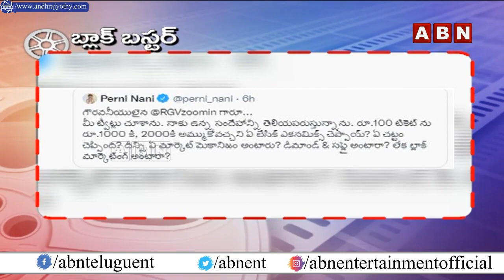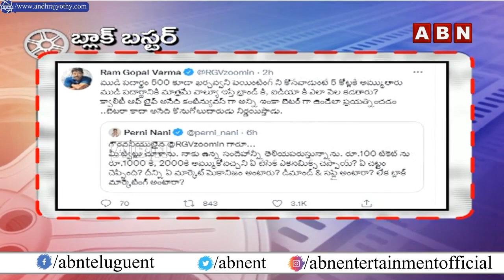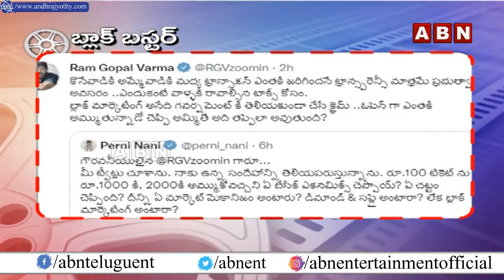తగ్గేదేలే' అంటోన్న ఆర్.జి.వి.. పేర్ని నానికి స్ట్రాంగ్ కౌంటర్? | RGV Vs Perni Nani | ABN Ent